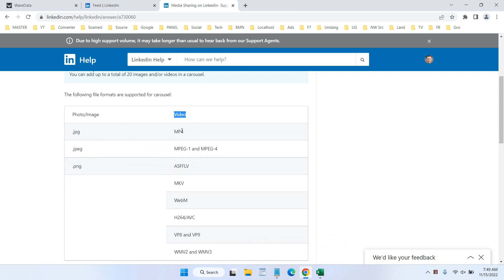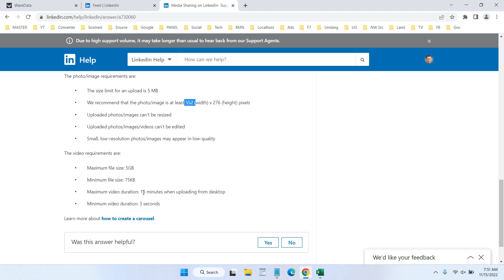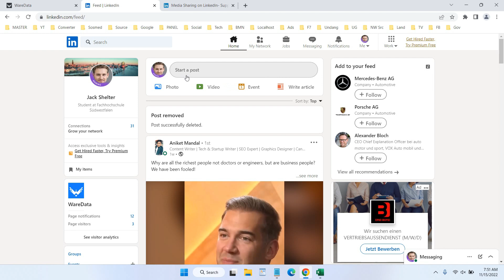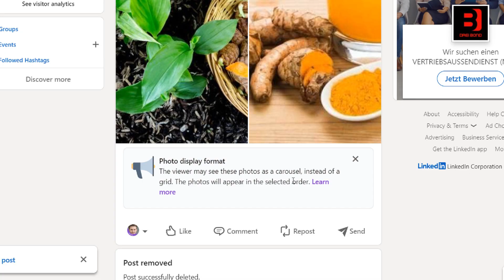How to Create a Linkedin Carousel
Tutorial how to create a linkedin carousel. Linkedin Carousel is where your posts can be swiped right and left which will certainly make it easier for users to see your posts through gadgets and smartphones on LinkedIn.